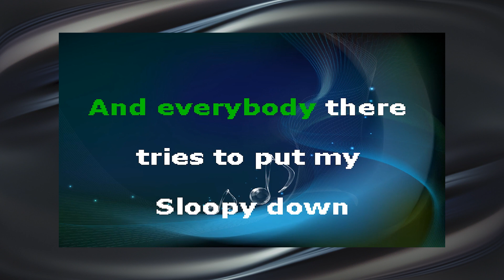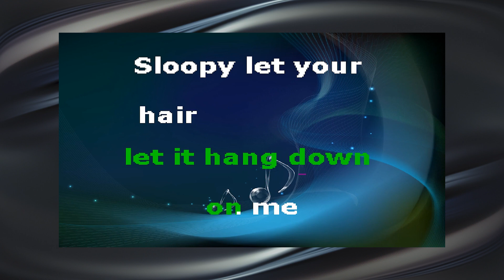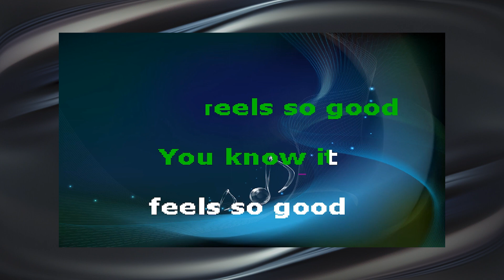McCoys - Hang On Sloopy (Karaoke Song with Lyrics)